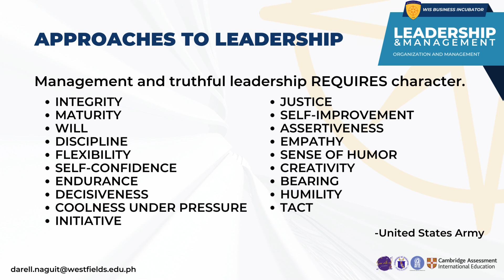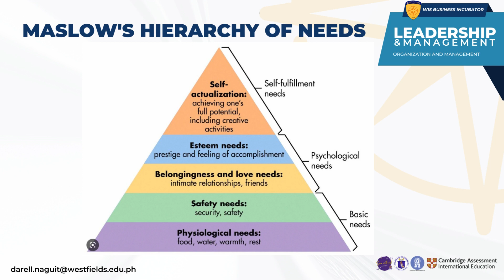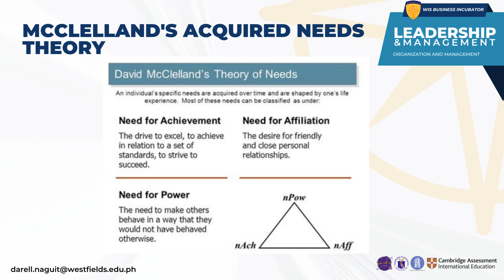ORGMAN_C5L1 LEADERSHIP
This presentation focuses on leadership and management. The topic is a lesson from chapter 5 of the reference (Organization and Management: Concepts, Caselets, and Exercises by Geralde-Orjallo and Pefianco, 2016)